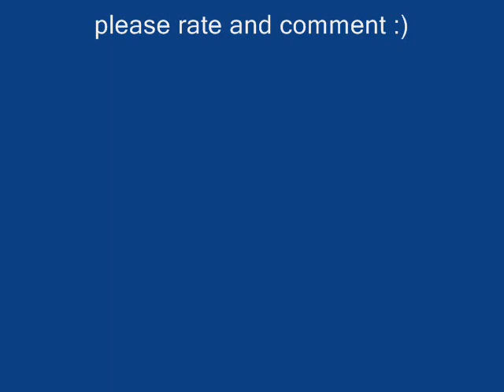the cuttest pics of Alexis Bledel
the cutest pics of Alexis Bledel